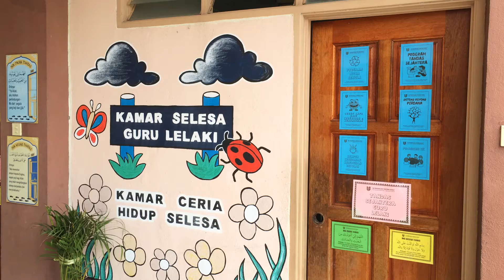Pertandingan 3K SK Pengkalan Tentera Darat : Tandas Sejahtera SKPTD